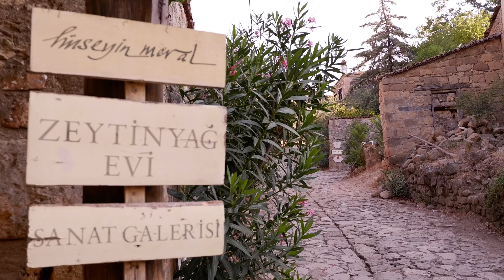Vlog 5- Kaz Dağları, Hasan Boğuldu, Küçükkuyu, Adatepe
02:00 Kaz Dağları
04:00 Küçükkuyu
05:06 Adatepe